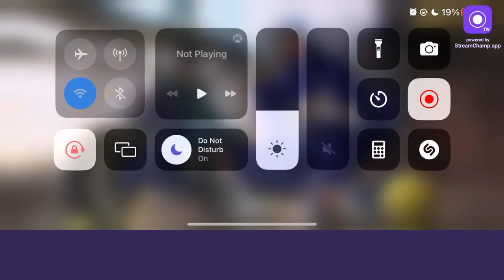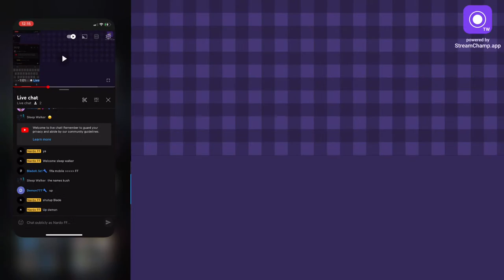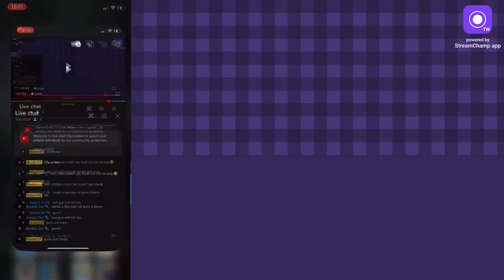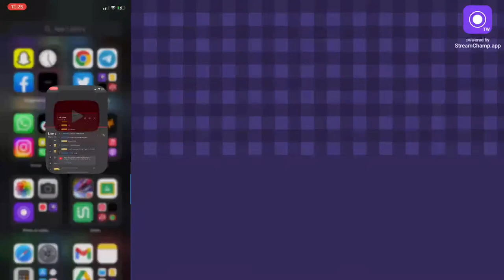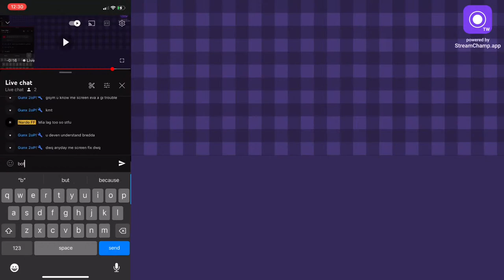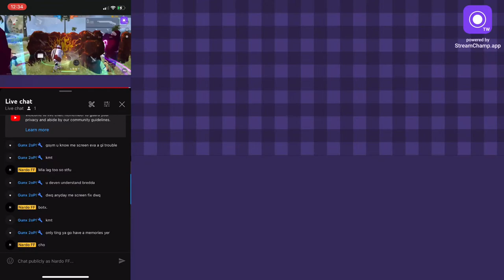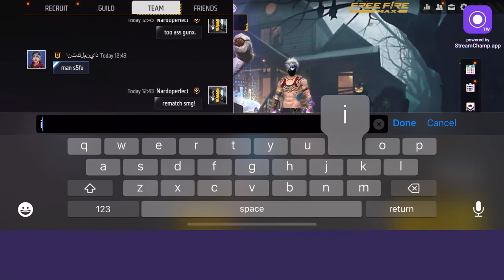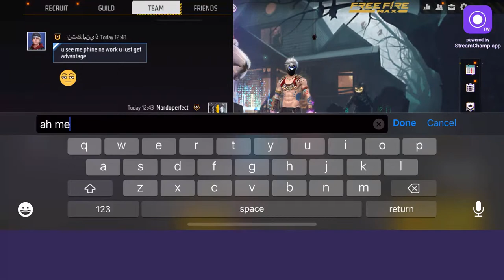PRACTICING 4 FINGERS | FREE FIRE STREAM🇯🇲🇨🇦🛑Nardo FF🛑